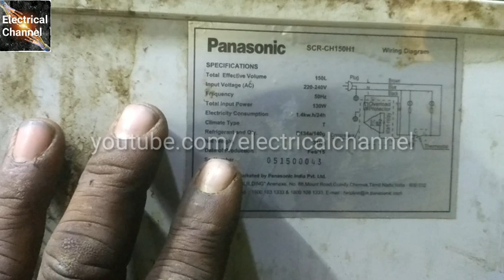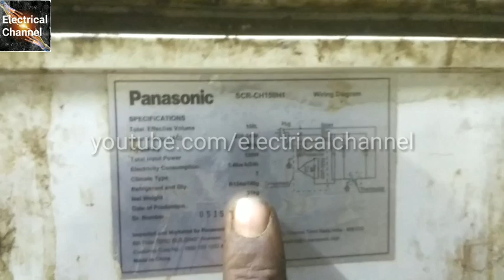deep fridge repairing | deep fridge gas charging | deep fridge complete wiring | flushing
tata voltas deep freezer customer care
voltas deep freezer 210 ltr price
voltas deep freezer 600 litre price
voltas deep freezer 150 ltr price
how to fill gas in ac how to fill gas in fridge or refrigerator how to semi Automatic Washing Machine repair near me fully automatic washing machine repair near me gas gyeser repair how to fridge repair near me
एसी में गैस कैसे भरें, फ्रिज या फ्रिज में गैस कैसे भरें, मेरे पास अर्ध स्वचालित वाशिंग मशीन की मरम्मत कैसे करें, मेरे पास पूरी तरह से स्वचालित वाशिंग मशीन की मरम्मत गैस गेसर की मरम्मत कैसे करें मेरे पास फ्रिज की मरम्मत कैसे करें
ફ્રિજ અથવા રેફ્રિજરેટરમાં ગેસ ભરવા માટે કેવી રીતે ગેસ ભરવા, મારા નજીકની અર્ધ ઓટોમેટિક વૉશિંગ મશીન રિપેર કેવી રીતે મારી પાસે સંપૂર્ણપણે સ્વયંસંચાલિત વૉશિંગ મશીન રિપેર ગેસ ગેસર રિપેર કેવી રીતે મારા નજીક રિફ્રીઝ રિપેર કરવું

ਗੈਸ ਨੂੰ ਕਿਵੇਂ ਭਰਨਾ ਹੈ ਕਿਵੇਂ ਫ੍ਰੀਜ਼ ਵਿੱਚ ਗੈਸ ਭਰਨਾ ਹੈ ਜਾਂ ਫਰਿੱਜ ਕਿਵੇਂ ਕਰਨਾ ਹੈ ਸੈਮੀ ਆਟੋਮੈਟਿਕ ਵਾਸ਼ਿੰਗ ਮਸ਼ੀਨ ਮੁਰੰਮਤ ਕਿਵੇਂ ਕਰਨੀ ਹੈ ਮੇਰੇ ਨੇੜੇ ਆਟੋਮੈਟਿਕ ਵਾਸ਼ਿੰਗ ਮਸ਼ੀਨ ਮੁਰੰਮਤ ਮੇਰੇ ਕੋਲ ਗੈਸ ਗਾਇਜ਼ਰ ਦੀ